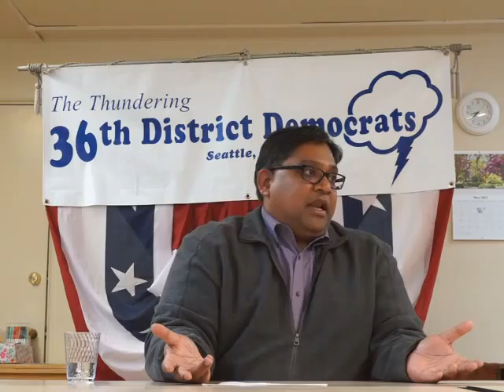Debadutta Dash (City Council - Dist. 5)